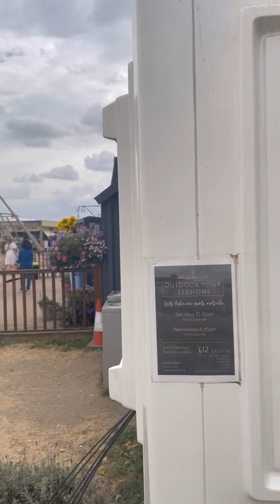Hitchin lavender & sunflower,First episode ল্যাভেন্ডার এবং সূর্যমুখী বাগানে কিছুক্ষণ, শেষ পর্ব I